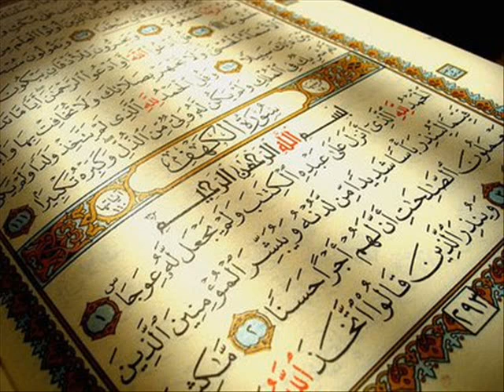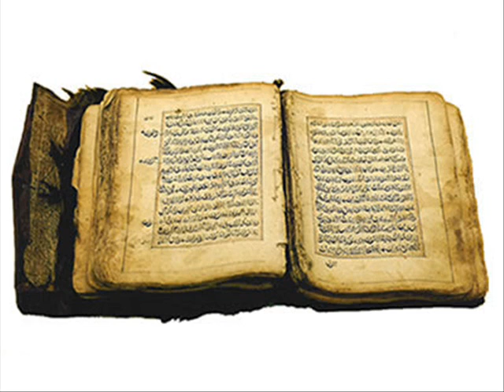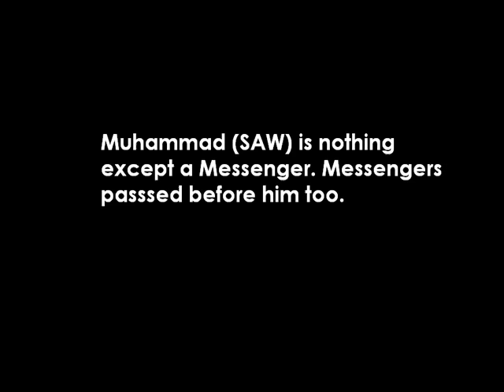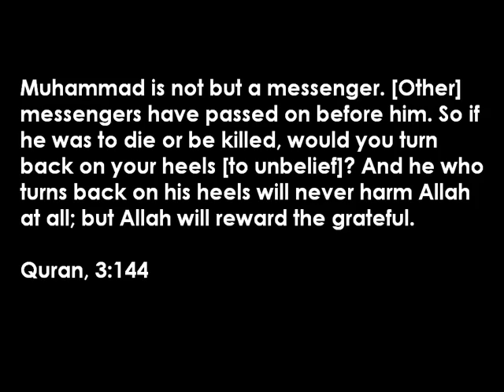Nouman Ali Khan - Mushab Ibn Umair (R.A)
Nouman Ali Khan - Mushab Ibn Umair (R.A) - Someone to look up to. May we all get to meet him in Jannat ul firods. Ameen